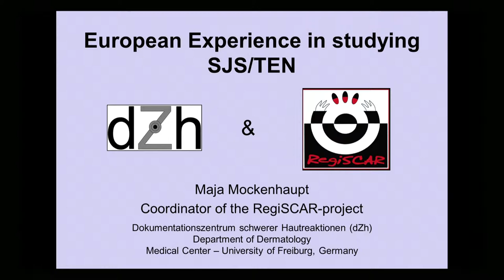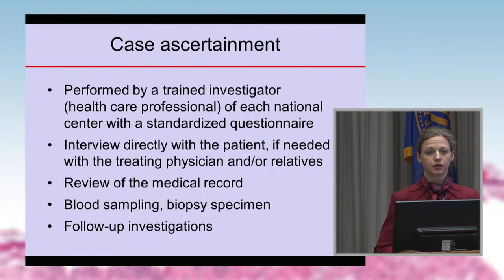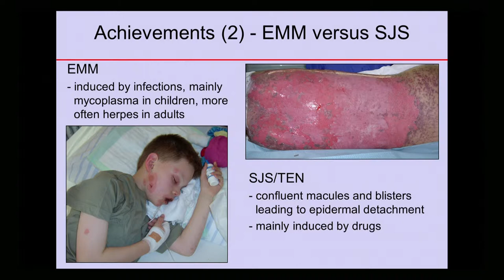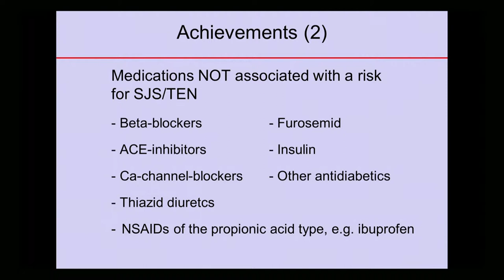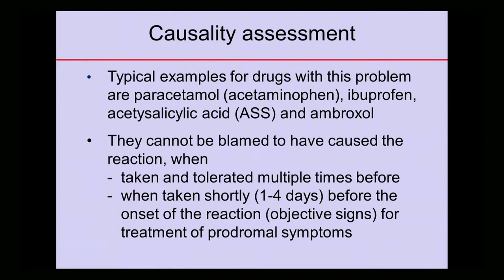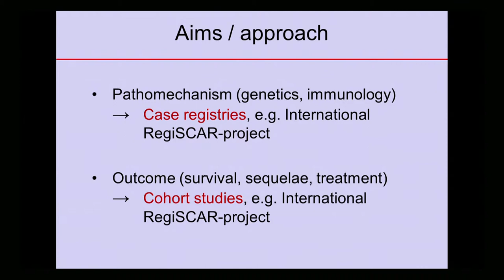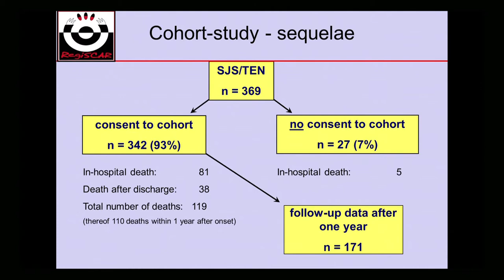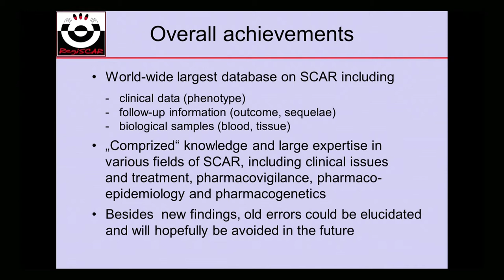International Experience Part 1: Europe - Maja Mockenhaupt